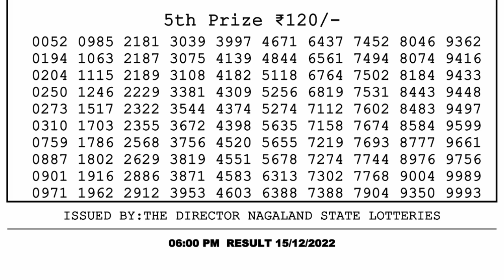🔴Dear Lottery Sambad Live 6pm today 15.12.22 Nagaland State Lottery Result